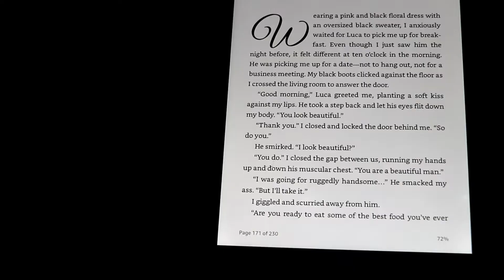Vlogmas Day 5 Cuffing Season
A review of Danielle Allen new book Cuffing season. A vlogmas video day five. Please check out the description section. Feel free to check it out!

Books mentioned
Cuffing season
Sweatpants season